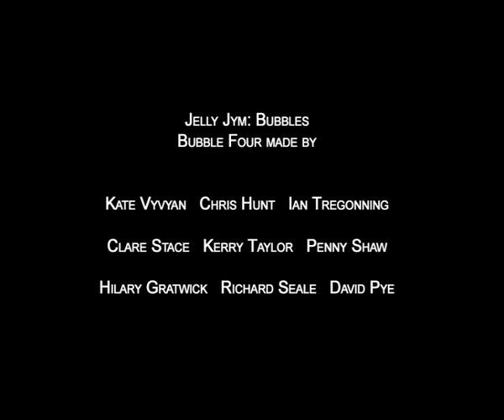bubbles four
Jelly Jym episode Bubbles part 4 - More fun and games and Science for preschoolers with Mess 'n' Mate, joined this time by Australian Bush animals.